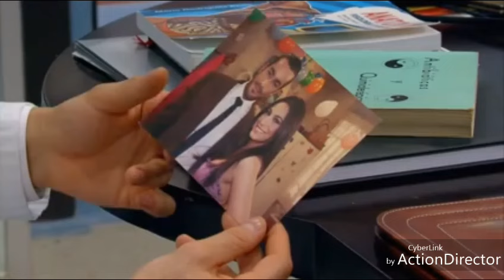Aurora y Mariano - Teresa (parte 15)